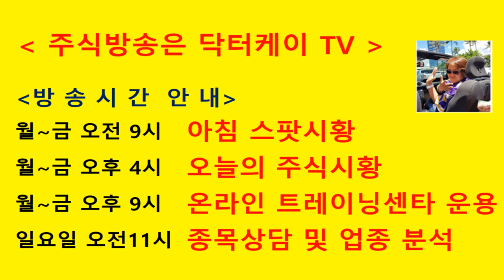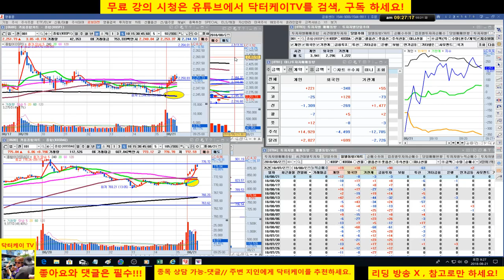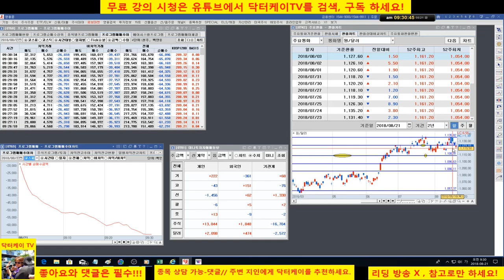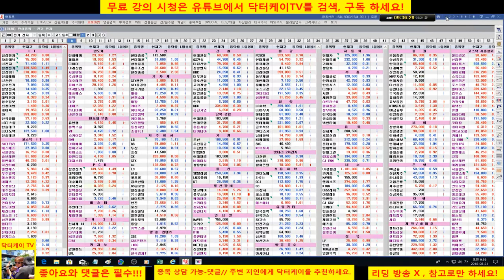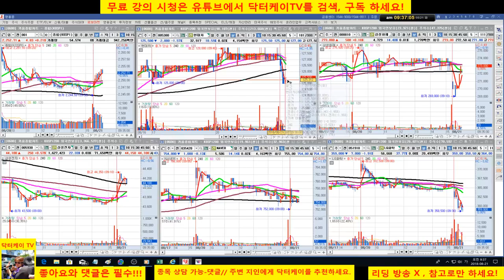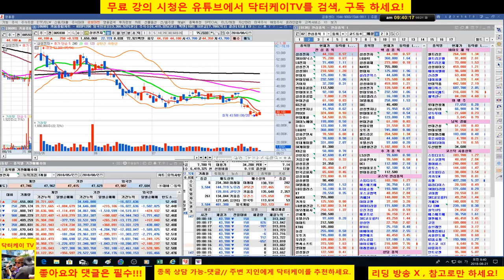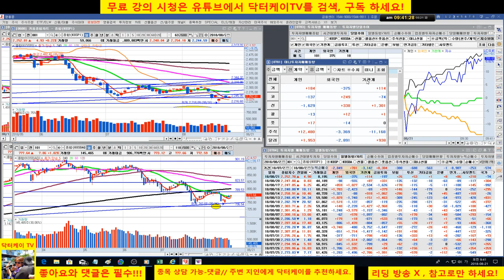= 닥터케이 TV =아침 무료주식시황방송/180821/코스피 코스닥 상승/삼성전자 접근가능,셀트리온 삼형제 반등/직장인을 위한 주식방송